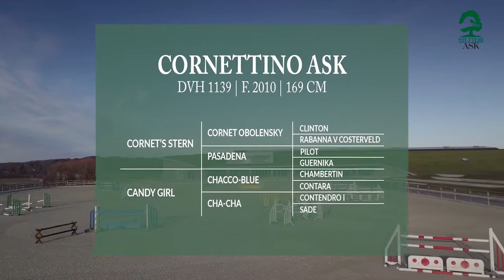Cornettino Ask, Stutteri Ask (english speak)